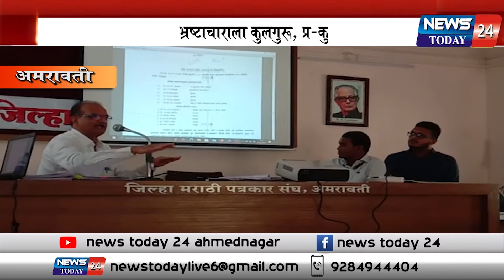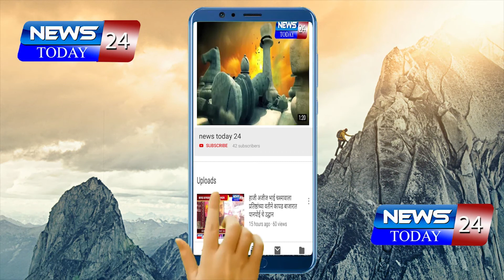अमरावती विद्यापीठातील भ्रष्टाचाराला कुलगुरू, प्र-कुलगुरू जबाबदार प्रा. दिनेश सुर्यवंशी यांचा आरोप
अमरावती विद्यापीठातील भ्रष्टाचाराला कुलगुरू, प्र-कुलगुरू जबाबदार

प्रा. दिनेश सुर्यवंशी यांचा पत्रकार परिषदेत केला आरोप